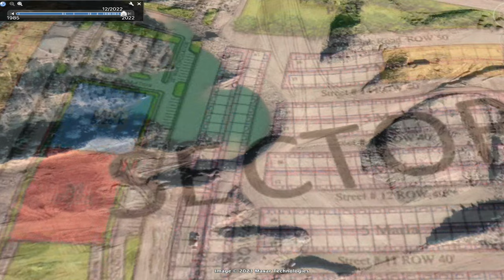Overseas Central Sector D & E latest Development Update | Capital Smart City Islamabad | July 2023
In this video, you will witness the Development Update of  Capital Smart City Islamabad Overseas Central Sector D & E  as of July 2023

Rizwan Cheema
3.5 Marla plot in the capital smart city
5 marla plot for sale in capital smart city Islamabad